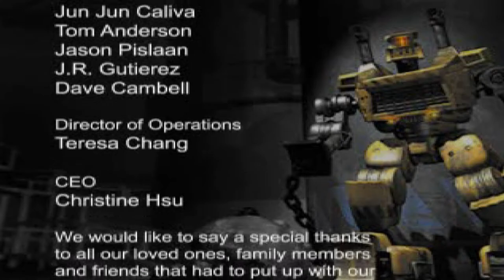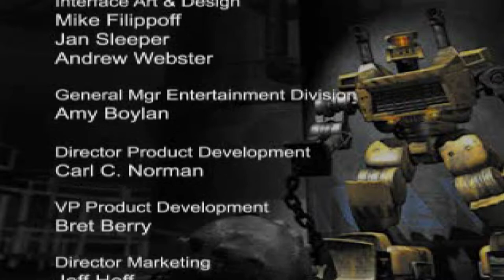Rock 'Em Sock 'Em Robots Arena Gameplay​ Career Mode (PSX)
Rock 'Em Sock 'Em Robots Arena on Playstation.

Rock 'Em Sock 'Em Robots Arena is a 3D fighting game developed by Paradox Development and published by Mattel Interactive and released in 2000.

Player: OldisCOOL
Developers: Paradox Development
Platform: Playstation
Release: December 11, 2000